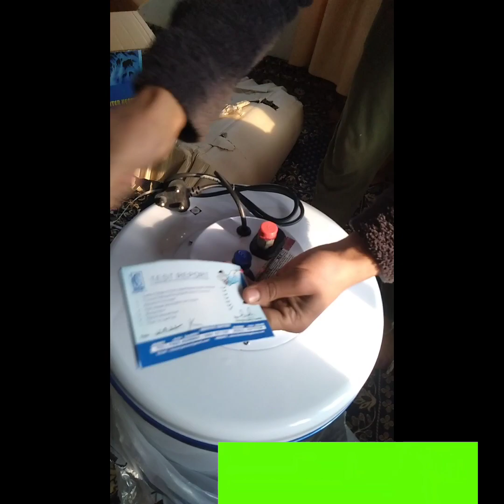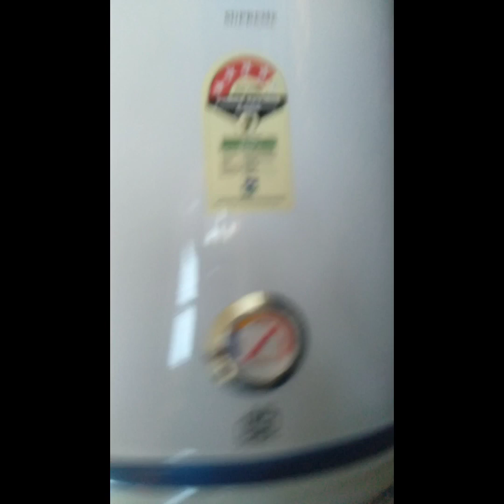water geyser installation | how to Install water heater | geyser in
How to electric water geyser full installed electric geyser 50 ltr
full set-up 🔥
full set-up
electric water heater
electric
Water heater :